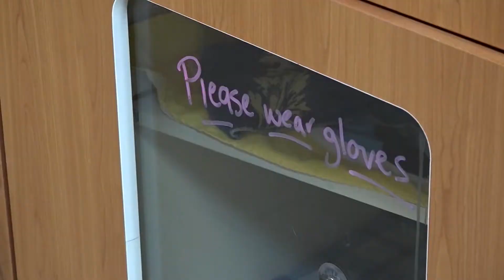Cat survives arrow shot through its head